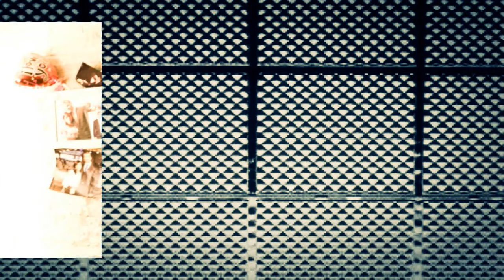BLACK DOG - LIBRE - RAP 2013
L.P.R STUDIO